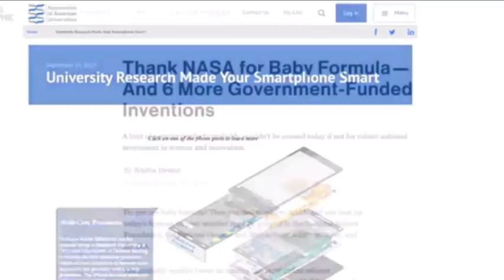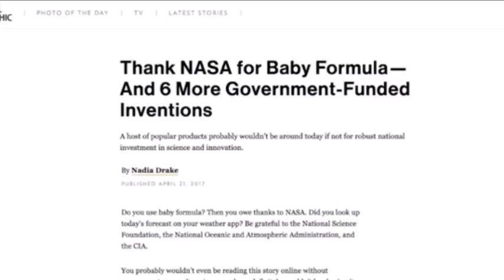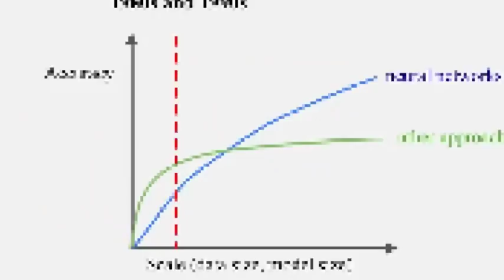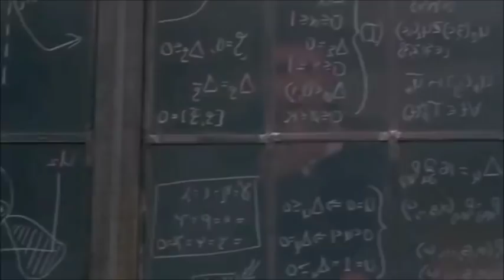"DEEP LEARNING" [shallow thinking...]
True Totalitarianism isn't realized through Martial Law, but through Moore's Law...